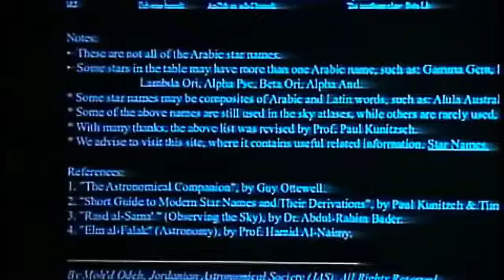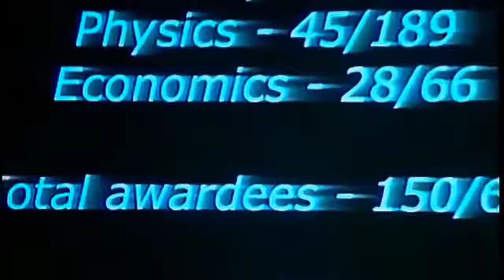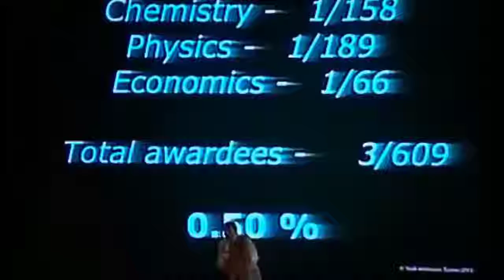NEWTV: 10 Times Non-Believers Nailed Everything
10 Times Non-Believers Nailed Everything
1. Steven Pinker
2. Sean M. Carroll
3. Christopher Hitchens
4. Richard Dawkins
5. Matt Dillahunty
6. Lawrence M. Krauss
7. Sam Harris
8. Neil deGrasse Tyson
9. Richard Dawkins
10. Neil deGrasse Tyson